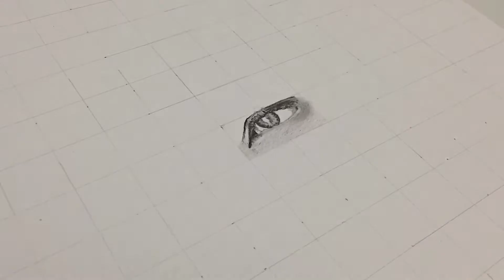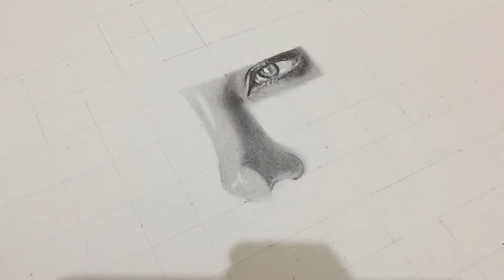Sketching skin textured eyes & nose - Timelapse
Hellooo

Today I draw a skin textured nose and eyes.

Material used - Brustro artist graphite pencils, Mechanical pencil, Mono Eraser & Gelly roll pen.

Keep Supporting